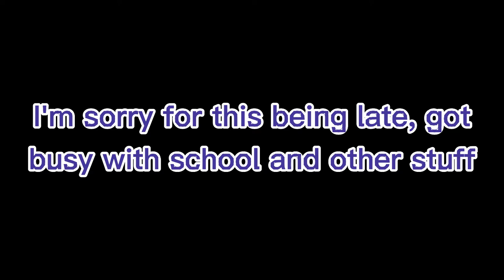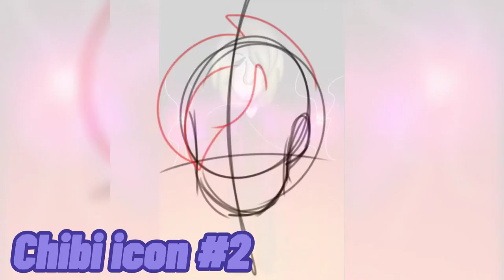Sora's Monthly Art Collection #4 - April and May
Sorry for this being late, I got busy with school and other things but those just got out and now I have more free time to work on stuff. Hope you enjoy this video!

Song: countrymorning - found on capcut

♡ SOCIAL MEDIA ♡
DeviantArt - starbutterflylover